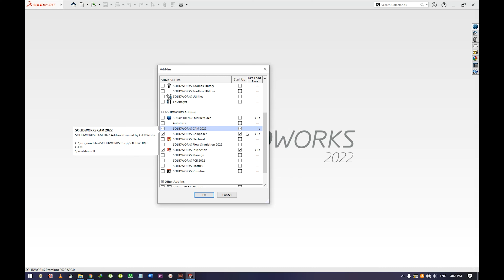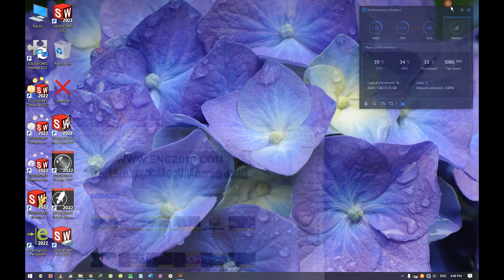طريقة تسريع فتح و تحسين أداء برنامج سوليدوركس - Increase SolidWorks Performance and Opening Speed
الفيديو الأول لتسريع فتح و تحسين أداء برنامج سوليدوركس

أو تنصيب برنامج فلاش بلاير
موضوع يشرح طريقة التسجيل فى المنتدى خطوة بخطوة

Ahmed AbdElsatar Deabs
مدرس مساعد بكلية الهندسة بشبين الكوم جامعة المنوفية

طريقة تسريع فتح و تحسين أداء برنامج سوليدوركس
طريقة زيادة سرعة فتح و تحسين أداء برنامج سوليدوركس
طريقة تسريع فتح رنامج سوليدوركس
طريقة زيادة سرعة فتح برنامج سوليدوركس
طريقة تحسين أداء برنامج سوليدوركس
طريقة زيادة تحسين أداء برنامج سوليدوركس
كيفية تسريع فتح و تحسين أداء برنامج سوليدوركس
كيفية زيادة سرعة فتح و تحسين أداء برنامج سوليدوركس
كيفية تسريع فتح رنامج سوليدوركس
كيفية زيادة سرعة فتح برنامج سوليدوركس
كيفية تحسين أداء برنامج سوليدوركس
كيفية زيادة تحسين أداء برنامج سوليدوركس
طريقة تسريع فتح و تحسين أداء برنامج سوليدووركس
طريقة زيادة سرعة فتح و تحسين أداء برنامج سوليدووركس
طريقة تسريع فتح رنامج سوليدووركس
طريقة زيادة سرعة فتح برنامج سوليدووركس
طريقة تحسين أداء برنامج سوليدووركس
طريقة زيادة تحسين أداء برنامج سوليدووركس
كيفية تسريع فتح و تحسين أداء برنامج سوليدووركس
كيفية زيادة سرعة فتح و تحسين أداء برنامج سوليدووركس
كيفية تسريع فتح رنامج سوليدووركس
كيفية زيادة سرعة فتح برنامج سوليدووركس
كيفية تحسين أداء برنامج سوليدووركس
كيفية زيادة تحسين أداء برنامج سوليدووركس
طريقة تسريع فتح و تحسين أداء برنامج سوليدوورك
طريقة زيادة سرعة فتح و تحسين أداء برنامج سوليدوورك
طريقة تسريع فتح رنامج سوليدوورك
طريقة زيادة سرعة فتح برنامج سوليدوورك
طريقة تحسين أداء برنامج سوليدوورك
طريقة زيادة تحسين أداء برنامج سوليدوورك
كيفية تسريع فتح و تحسين أداء برنامج سوليدوورك
كيفية زيادة سرعة فتح و تحسين أداء برنامج سوليدوورك
كيفية تسريع فتح رنامج سوليدوورك
كيفية زيادة سرعة فتح برنامج سوليدوورك
كيفية تحسين أداء برنامج سوليدوورك
كيفية زيادة تحسين أداء برنامج سوليدوورك
طريقة تسريع فتح و تحسين أداء برنامج سوليدورك
طريقة زيادة سرعة فتح و تحسين أداء برنامج سوليدورك
طريقة تسريع فتح رنامج سوليدورك
طريقة زيادة سرعة فتح برنامج سوليدورك
طريقة تحسين أداء برنامج سوليدورك
طريقة زيادة تحسين أداء برنامج سوليدورك
كيفية تسريع فتح و تحسين أداء برنامج سوليدورك
كيفية زيادة سرعة فتح و تحسين أداء برنامج سوليدورك
كيفية تسريع فتح رنامج سوليدورك
كيفية زيادة سرعة فتح برنامج سوليدورك
كيفية تحسين أداء برنامج سوليدورك
كيفية زيادة تحسين أداء برنامج سوليدورك
طريقة تسريع فتح و تحسين أداء برنامج سولدووركس
طريقة زيادة سرعة فتح و تحسين أداء برنامج سولدووركس
طريقة تسريع فتح رنامج سولدووركس
طريقة زيادة سرعة فتح برنامج سولدووركس
طريقة تحسين أداء برنامج سولدووركس
طريقة زيادة تحسين أداء برنامج سولدووركس
كيفية تسريع فتح و تحسين أداء برنامج سولدووركس
كيفية زيادة سرعة فتح و تحسين أداء برنامج سولدووركس
كيفية تسريع فتح رنامج سولدووركس
كيفية زيادة سرعة فتح برنامج سولدووركس
كيفية تحسين أداء برنامج سولدووركس
كيفية زيادة تحسين أداء برنامج سولدووركس
طريقة تسريع فتح و تحسين أداء برنامج سولدوورك
طريقة زيادة سرعة فتح و تحسين أداء برنامج سولدوورك
طريقة تسريع فتح رنامج سولدوورك

How to Increase the Performance and Opening Speed of SolidWorks
How to Improve the Performance and Opening Speed of SolidWorks
How to Increase the Performance of SolidWorks
How to Improve the Performance of SolidWorks
How to Increase Opening Speed of SolidWorks
How to Improve Opening Speed of SolidWorks